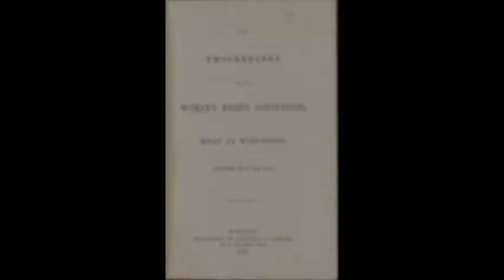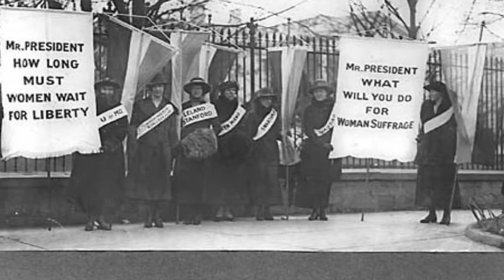Ranger Chat: "Bloody Feet:" The First National Women's Rights Convention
On October 23 and 24, 1850, over 1,000 people gathered at Brinley Hall in Worcester, Massachusetts. This two-day event was the first national convention on women's rights in United States history.

This ranger chat explores the importance of this pivotal, but often forgotten, event in United States history.